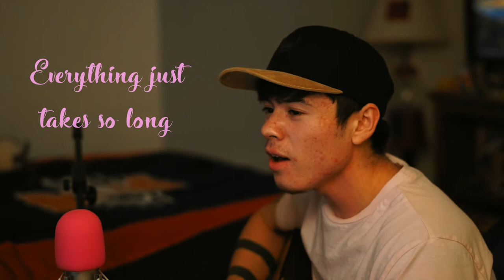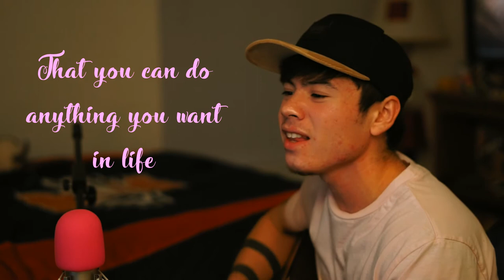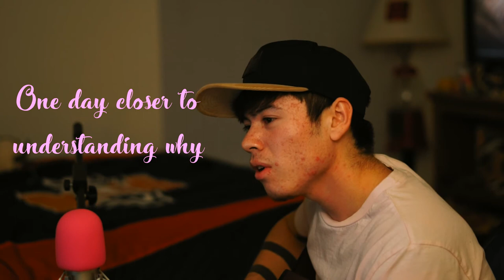Understanding Why (Original Song) - Matthew Hedges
Here's an original song called "Understanding Why"
Big plans ahead :) I love you all and I hope you're having a wonderful day.